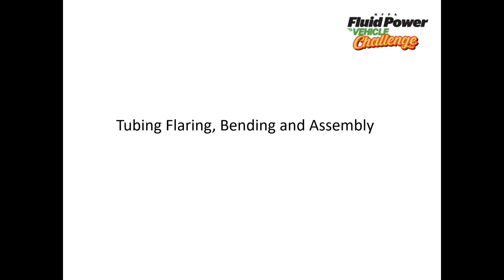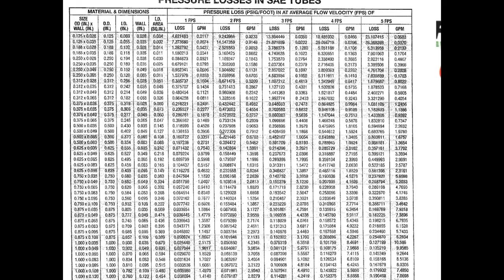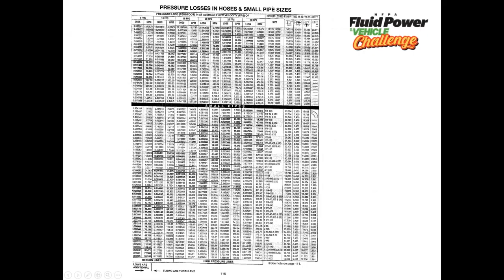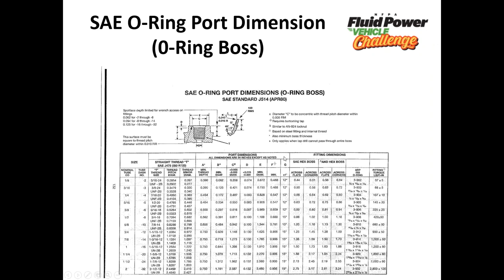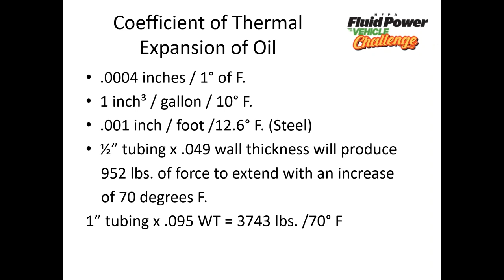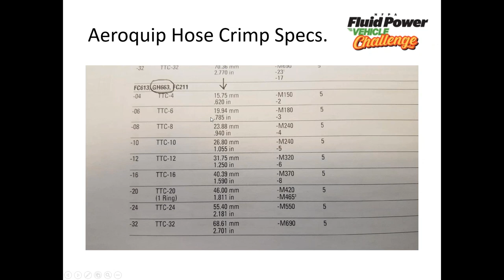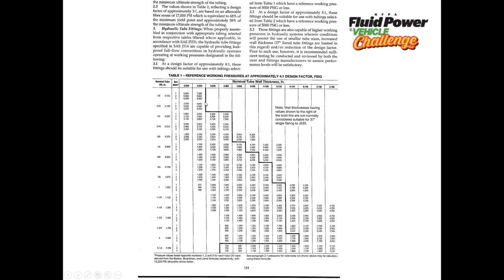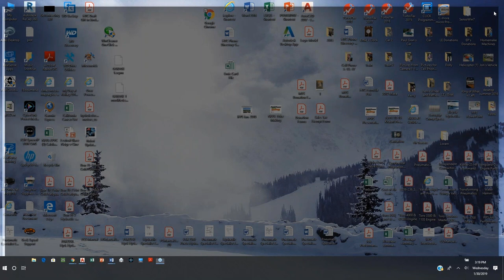Fluid Power Vehicle Challenge Webinar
Ernie Parker Offers Tips for Fluid Power Vehicle Challenge Participants.